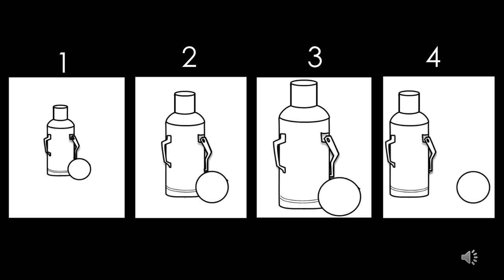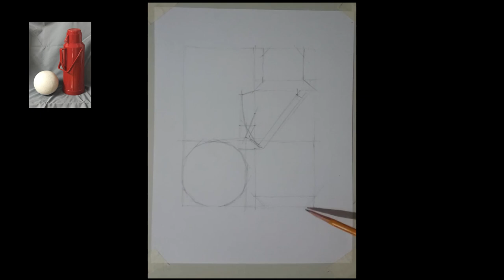Vẽ theo mẫu có hai đồ vật (vẽ hình)